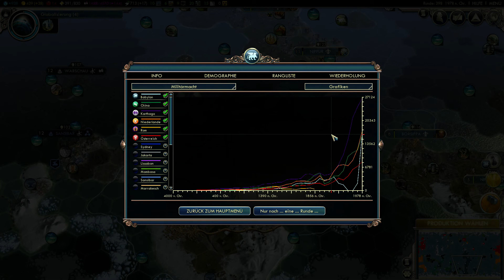Let's Play Civilization V Gods&Kings: Babylon #017 (Finale) [Full-HD][DE]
Kommentiertes Gameplay von TheFixelp
Sid Meier's Civilization 5 Gods&KIngs
Über Konstruktive Kritik würde ich mich freuen ;)